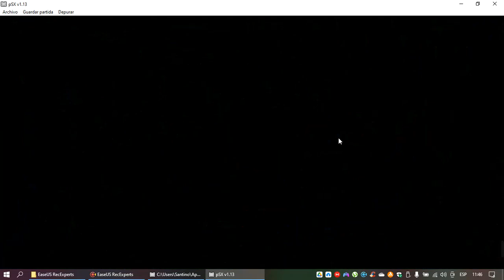La Sirenita 2 Regreso al Mar El Videojuego: Témpano de Hielo